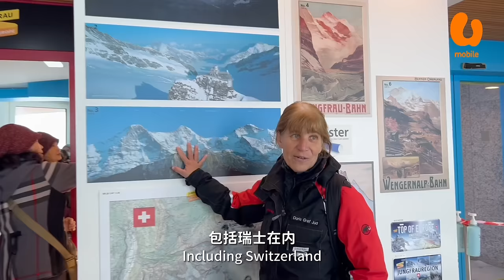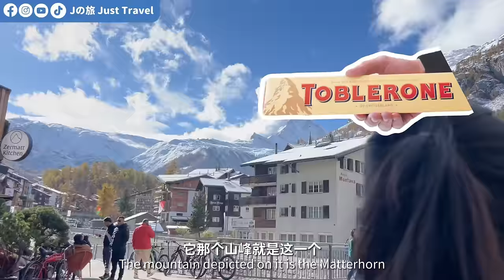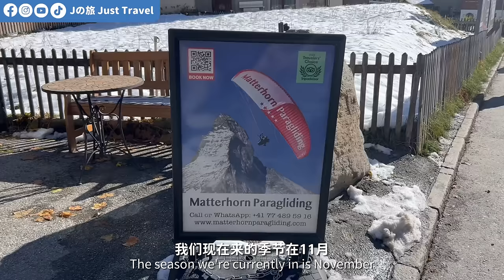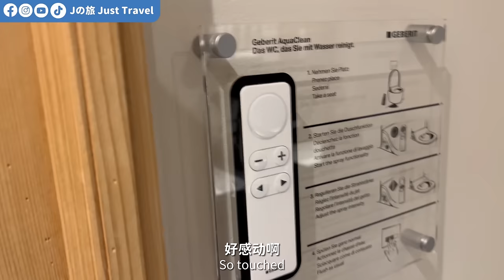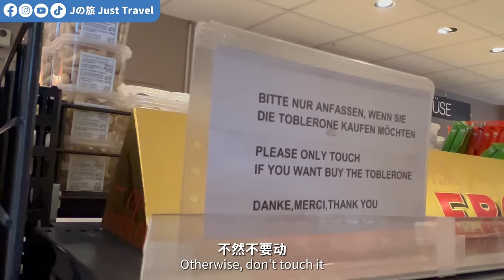【瑞士旅游EP2】瑞士策马特Zermatt必须来！第一次看这么感人童话冰雪小镇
探索瑞士策马特小镇旅游攻略！看我们的瑞士vlog了解瑞士策马特旅游景点，掌握瑞士策马特费用以及超棒的策马特酒店。通过我们瑞士策马特旅游影片，启发您下次本身瑞士策马特自由行行程该如何安排，订阅我们的频道，与我们一同畅游瑞士，开启一段令人难忘的冒险之旅！

想知道我们如何无缝衔接互联网,浏览 U Mobile 网站获取更多详情

作为热衷于旅行的人，我们理解保护我们访问的地方的魅力和真实性的重要性。我们致力于负责任和尊重的旅行，确保我们的经历对我们探索的社区产生积极影响。

【J旅频道】

谁是Janice & Jaguar?!

我们来自马来西亚，2021在疫情中互相认识，发觉到双方都对旅行这方面非常上瘾 :）

我 我们开始这个旅行视频博客是为了与朋友和家人分享我们的经历，但很快就爱上了在路上的生活，并发现了通过视频捕捉我们的旅行的新热情分享给更多人知道！

虽然全职旅行真的不简单不过我们会一直会努力访问世界上各个国家！ 发觉这世上最棒的冒险之旅:)

我们非常感激能够每天继续做我们喜欢的事情。 😊🎥🌎感谢所有参与我们旅程的人！

【频道关键字】Janice｜Jaguar｜J旅｜旅游｜美食｜Just Travel｜Janice & Jaguar｜Vlog｜火车